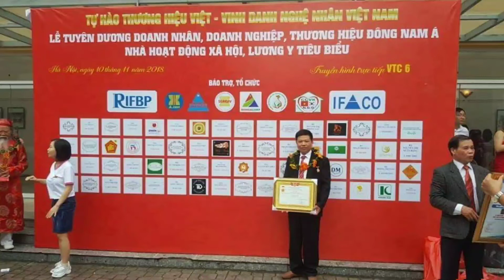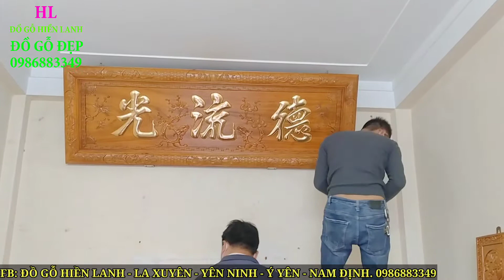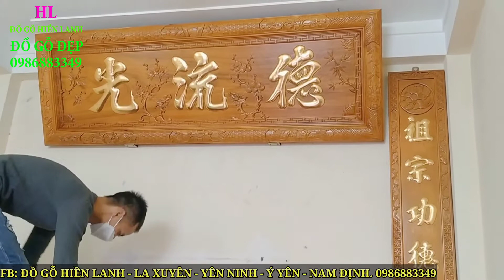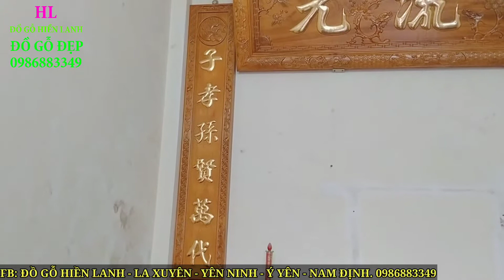🔴Đồ Thờ Cúng bằng gỗ đẹp. Đồ Thờ La Xuyên số 54/ 0985226684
- 🔴 Treo Hoành Phi Câu Đối gỗ gụ thờ Gia Tiên tại Hà Nội. Đồ Gỗ Hiền Lanh. 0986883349, treo hoành phi trước nghiêng 25 đến 30độ tùy ý, sao cho đúng giữa không gian phòng thờ, sau đó treo đến câu đối
- 🔴treo hoành phi câu đối đúng cách, treo hoành phi câu đối đẹp, treo hoành phi câu đối tại hà nội, hướng dẫn treo hoành phi câu đối
- lá vàng dát hoành phi câu đối có màu vàng, vuông 9cm, xuất xứ Đài Loan( vàng Công Nghiệp)
- 🔴Hoành Phi Câu Đối đẹp Thờ Gia Tiên, gỗ gụ. Đồ Gỗ Hiền Lanh. 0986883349 - bộ hoành phi câu đối gỗ gụ Lào làm theo đơn đặt hàng a Hùng( Hà Nội), hoành phi câu đối được sản xuất trực tiếp tại Đồ Gỗ Hiền Lanh, hoành phi câu đối bằng gỗ được sản xuất k qua trung gian cửa hàng
- bộ hoành phi gỗ gụ dài 1m97 x 67, ván dầy 3cm, khuôn tranh dầy 7cm, chạm 3 chữ :" Đức Lưu Quang"  có phụ đề Tiếng Việt( phần phụ đề tiếng việt sẽ được bỏ theo yêu cầu gia đình )
-  🔴ý nghĩa hoành phi:" Người có đức độ sẽ tỏa sáng lưu truyền mãi về sau"
- câu đối gỗ gụ điêu khắc :" TỔ - TÔNG - CÔNG - ĐỨC - THIÊN - NIÊN - THỊNH" - " TỬ - HIẾU - TÔN - HIỀN - VẠN - ĐẠI - VINH"
- 🔴ý nghĩa câu đối: tổ tiê tích đức mong muốn ngàn năm thịnh vượng - con cháu thảo hiền sẽ được hưởng vinh hoa phú quý
- 🔴Giá Hoành Phi Câu Đối đẹp bằng gỗ Hiện tại phụ thuộc vào nhiều yếu tố như : chất liệu gỗ làm hoành phi câu đối, kích thước hoành phi câu đối, thếp vàng đài loan hay vàng ta lên hoành phi câu đối, mẫu mã hoành phi câu đối
- 🔴 hoành phi câu đối bằng gỗ gụ được người dân sử dụng 99%, hoành phi câu đối gỗ gụ được chế tác thủ công, tinh xảo từ bàn tay nghệ nhân: Dương Văn Hiền( địa chỉ: La Xuyên - Yên Ninh - Ý Yên - Nam Định)